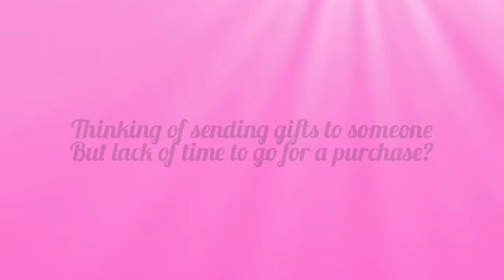Brgy.Linabuan Norte, Kalibo, Aklan ( Feb 18 2021 )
Want to surprise your loved one?
Are you away from your special someone?
Or just too busy to do it your self?
His/her birthday or your anniversary is getting near? But you can't just decide what to give on that special day..We will do it for you,tell us what you want. We'll do the SURPRISE for you..
Surprise and make your loved ones smile, celebrate even you're miles away from them.

Sweetie Surprise Gift Delivery Aklan
Local Business